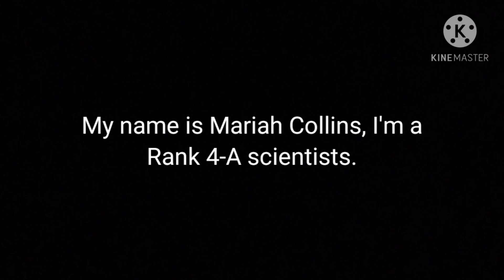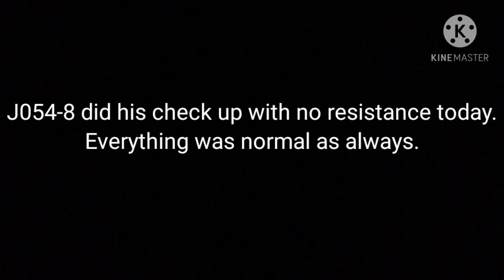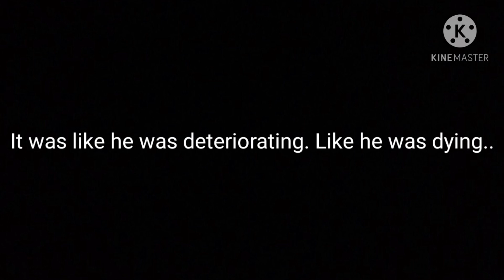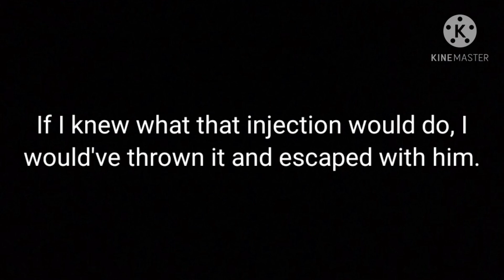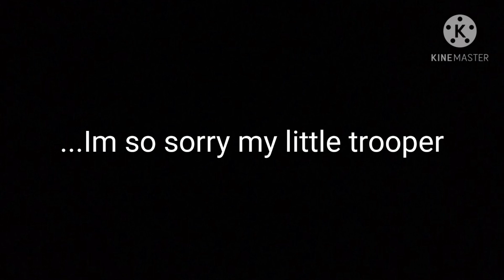Tape #1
J054-8 story starts here

How will it end?